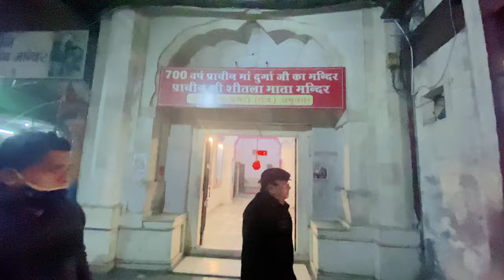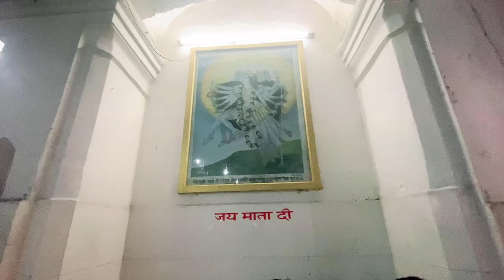Navratri | 9 Durga Ke Naam | Navratri Bhajan | Navratri Puja | Nav Durga Aarti | Jai Mata Di | 4k 🛕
नौ देवियाँ है :-

शैलपुत्री - इसका अर्थ- पहाड़ों की पुत्री होता है।
ब्रह्मचारिणी - इसका अर्थ- ब्रह्मचारीणी।
चंद्रघंटा - इसका अर्थ- चाँद की तरह चमकने वाली।
कूष्माण्डा - इसका अर्थ- पूरा जगत उनके पैर में है।
स्कंदमाता - इसका अर्थ- कार्तिक स्वामी की माता।
कात्यायनी - इसका अर्थ- कात्यायन आश्रम में जन्मि।
कालरात्रि - इसका अर्थ- काल का नाश करने वली।
महागौरी - इसका अर्थ- सफेद रंग वाली मां।
सिद्धिदात्री - इसका अर्थ- सर्व सिद्धि देने वाली।

इसके अतिरिक्त नौ देवियों की भी यात्रा की जाती है जोकि दुर्गा देवी के विभिन्न स्वरूपों व अवतारों का प्रतिनिधित्व करती है:

माता वैष्णो देवी जम्मू कटरा
माता चामुण्डा देवी हिमाचल प्रदेश
माँ वज्रेश्वरी कांगड़ा वाली
माँ ज्वालामुखी देवी हिमाचल प्रदेश
माँ चिंतापुरनी उना
माँ नयना देवी बिलासपुर
माँ मनसा देवी पंचकुला
माँ कालिका देवी कालका
माँ शाकम्भरी देवी सहारनपुर

navratri status
navratri kab hai
navratri song
navratri kab se shuru hai
navratri bhajan
navratri 2021
navratri gana
9 durga
9 durga song
9 durga aarti
9 durga mantra
9 durga mata
9 durga chalisa
9 durga ki kahani